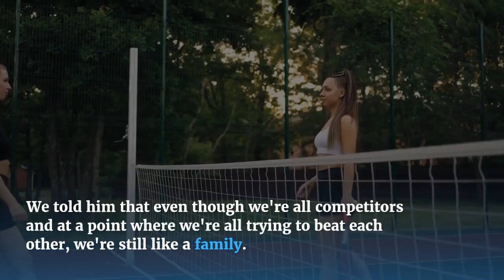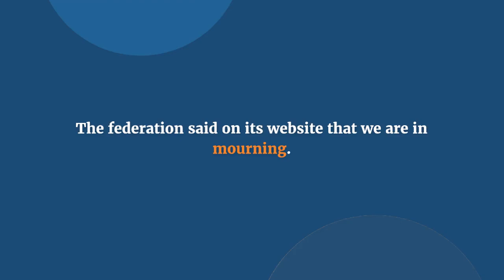Aryna Sabalenka 'intends to play' Miami Open after death of boyfriend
Aryna Sabalenka intends to play in the Miami Open following the death of her boyfriend, former ice hockey player Konstantin Koltsov.

Koltsov, who represented Belarus at the 2002 and 2010 Winter Olympics, has died at the age of 42.

He also spent three years in the NHL with the Pittsburgh Penguins.

Compatriot Sabalenka, 25, is seeded second in Miami and is due to enter the tournament at the second-round stage later this week.

She has a first-round bye and will play the winner of Tuesday's match between Simona Halep and Paula Badosa on Thursday or Friday.

Koltsov was in Miami when he died, in what the Miami-Dade Police Department said was an "apparent suicide".

"No foul play is suspected," it added in a statement.